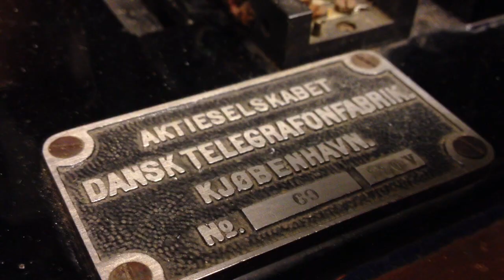SB AW Nils Prylar #2 Trådbandspelaren 1280x720